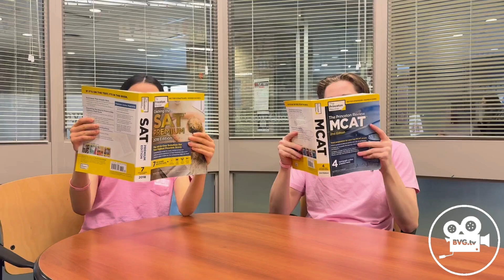Random Acts of Kindness